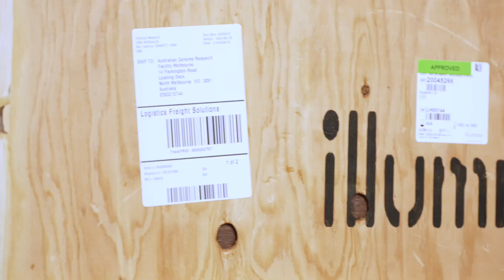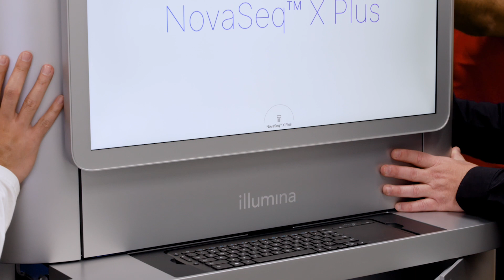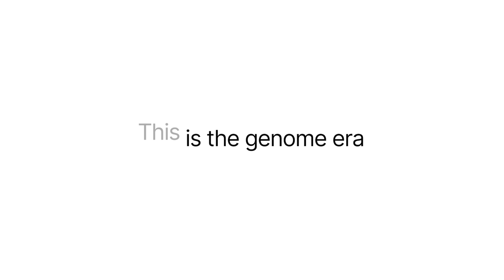Illumina Apollo Landing - Medical High Tech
Medical Science especially Genome Sequencing is advancing exponentially.  The brilliant team at Studio Quarantine brought me in to film the delivery of one of their machines to the Peter MacCallum Cancer Centre. I love working with scientists!